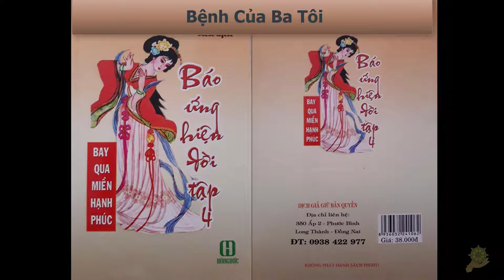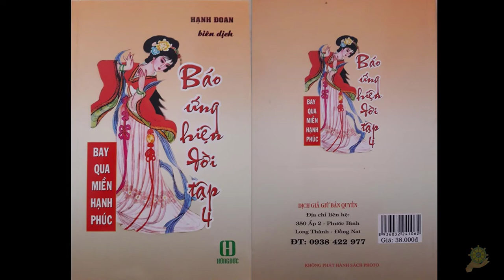23 Bệnh Của Ba Tôi [Báo Ứng Hiện Đời Tâp 4] - Hạnh Đoan - Bay Qua Miền Hạnh Phúc